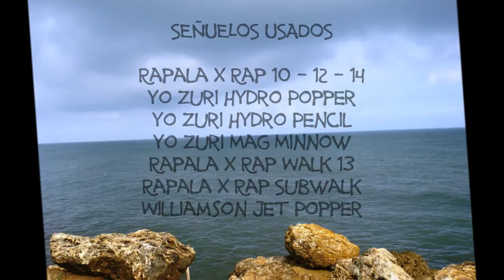Pesca en Punta Roca, Barranquilla | Sportfishing in Punta Roca, Colombia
Compilación de fotos de algunos de los jureles capturados en Punta Roca, Barranquilla.

Photos of a few Jack Crevalle caught at Punta Roca, Barranquilla.